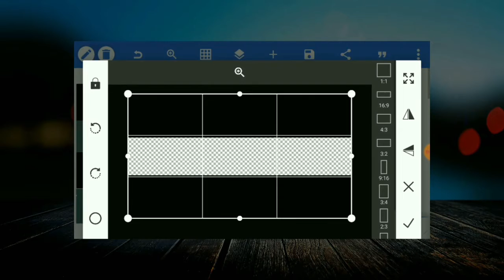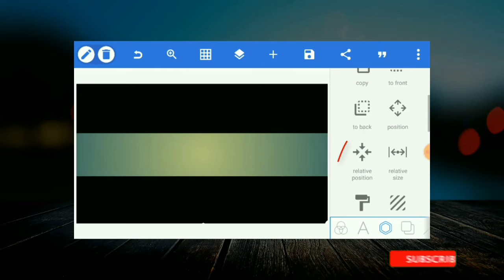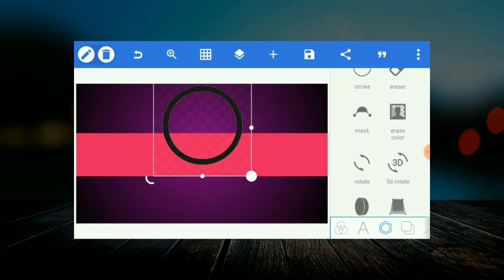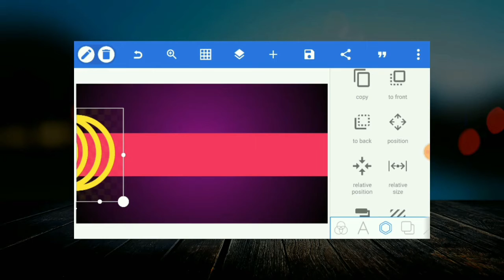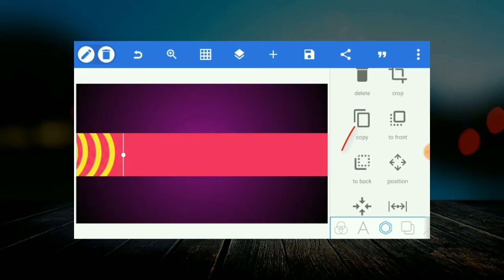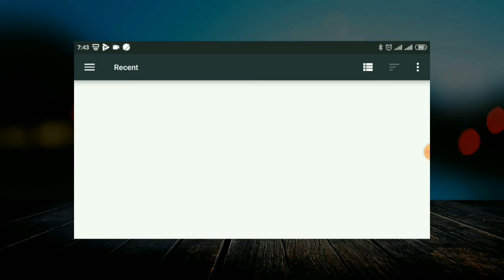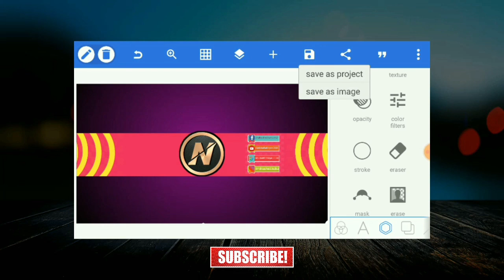☑️ For Youtuber 🔥 How do you make a simple YouTube banner || PIXELLAB App|| Easy Tricks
I hope you guys this video is helpful for you. THANKS ALL Crazy Viewers ♥♥

আপনার কি একটি এনড্রোয়েড মোবাইল আছে,,,যদি থাকে তাহলে ঘরে বসে ফ্রীতে শিখুন

** 👉ইনকাম করবেন কেমন করে
** 👉মোবাইল দিয়ে প্রতিদিন ইনকাম ২০০-৩০০ টাকার কৌশল
১ 👉গ্রাফিক্স ডিজাইন।
২ 👉লোগো ডিজাইন।
৩ 👉ফেসবুক কভার ফটো ডিজাইন।
৪ 👉ইন্সট্রাগ্রাম পোষ্ট ডিজাইন।
৫ 👉ফটোশপ সিসি ব্যাসিক
৬ 👉ম্যাজিক্যাল ইডিট।

সব কিছু শিখতে পারবেন একদম ফ্রীতে,, শুধু নিচের গ্রুফে জয়েন্ট করুন।